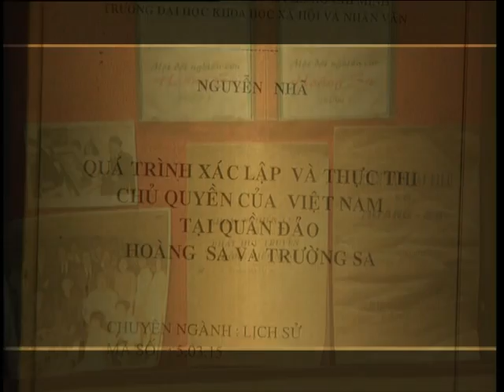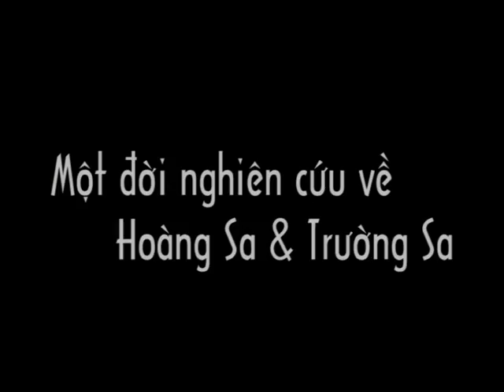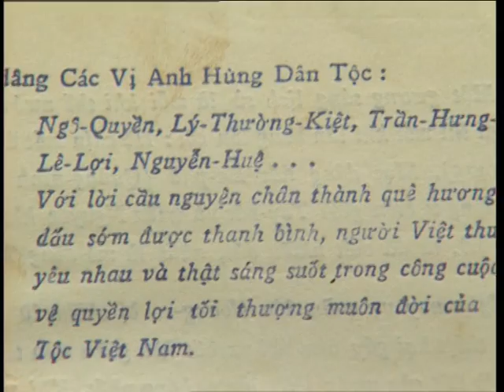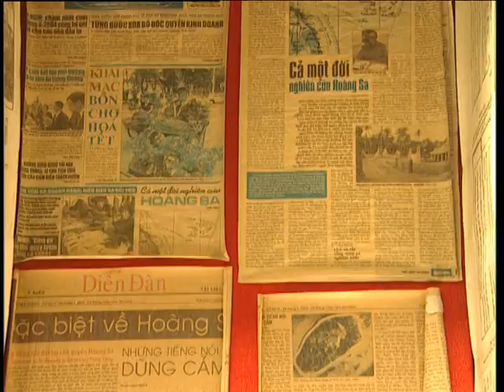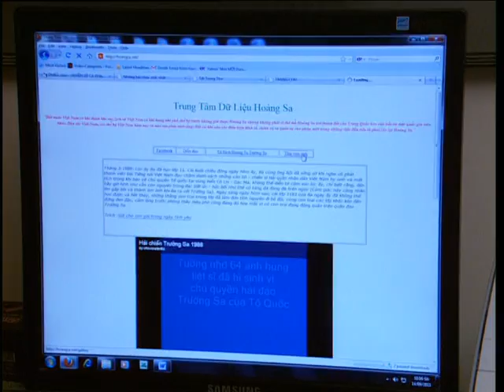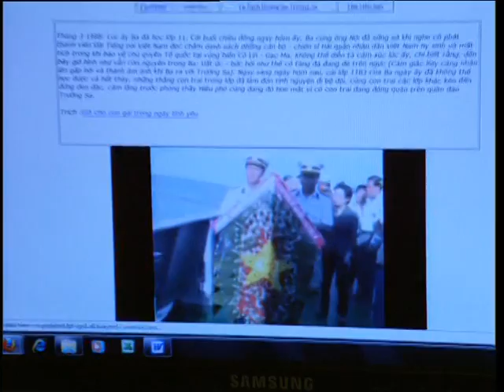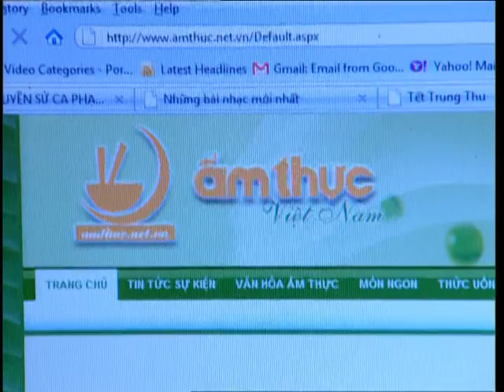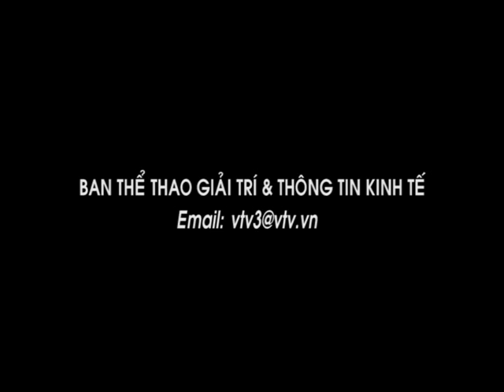Khong The Lang Quen